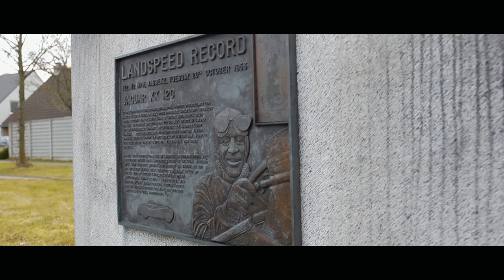Jaguar F-Type meets its ancestors to recreate history